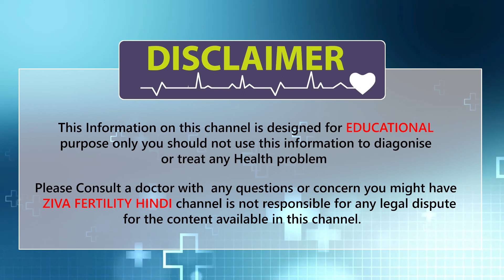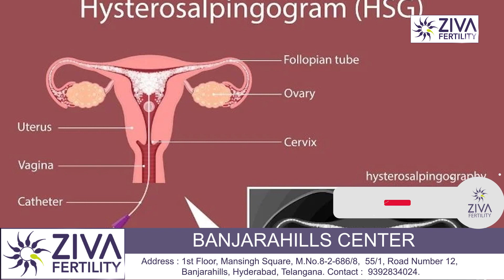Reasons You're Not Getting Pregnant || क्यों नहीं हो पा रही हैं आप गर्भवती || Dr Chekuri Suvarchala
Dr. Chekuri Suvarchala (Scientific Director, Masters in Clinical Embryology (Australia & UK, PhD (Genetics)) - Topic: " Reasons you're not getting pregnant " - ZIVA Fertility Hindi -  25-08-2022

Ziva's Success story:
1)  22+ Years of Experience
2)  Around 90% Success Rate
3)  10,200 ICSI Cycles
4)  2,200 IVF Cycles
5)  4+ Centers in Hyderabad